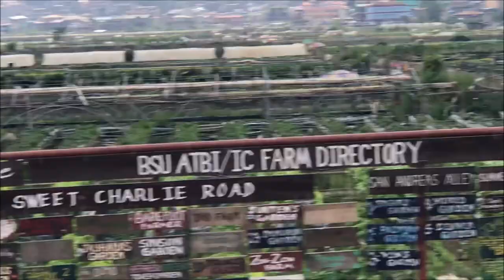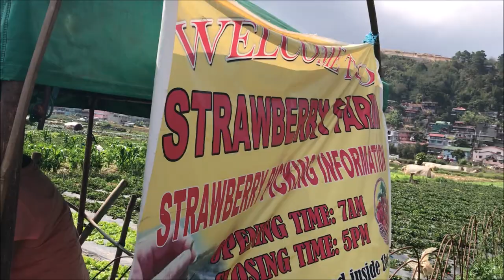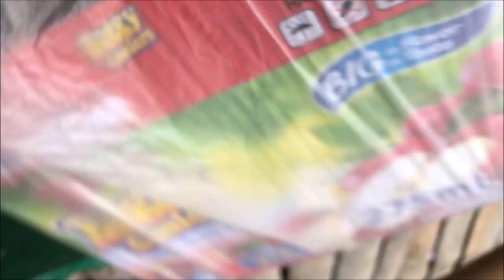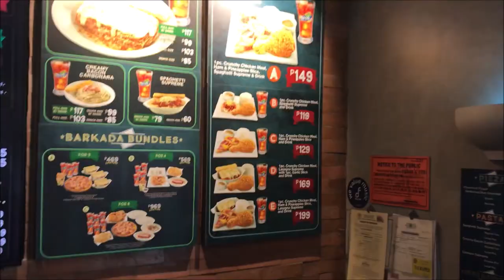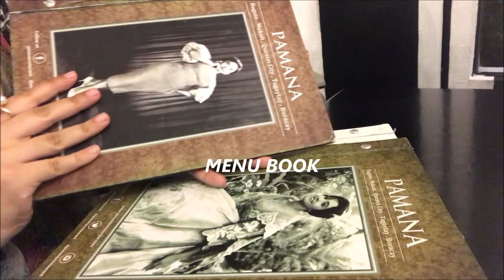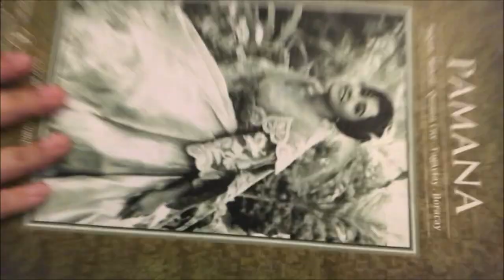JOURNY UNLIMITED DAY 2//BAGUIO CITY/BANGLADESHI VLOGGER IN PHILIPPINES